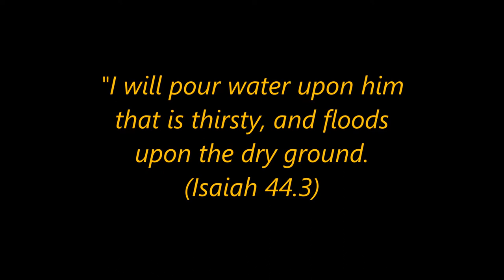Floods of Revival, Lord let them fall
Sometimes organists change to a more well-known tune when it may be that the set tune is not going to be known by the congregation, and here is a case in point. The set tune to Floods of Revival is not known to be, but it fits beautifully to the tune "Blessed Assurance". The words of the hymn are so apt in this day any age when it seems that the Gospel Message is "out of season" and  the Good News is swamped in a tide of political correctness and the liberalism of the age.  Never more has the Church of Jesus Christ needed to experience REVIVAL and now is the time.  Enjoy this setting of this excellent hymn.

The organ is the Paramount 450 Virtual Theatre Organ played from a  four manual console specially built for me by Andrew Sixsmith of Mossley in Lancashire.